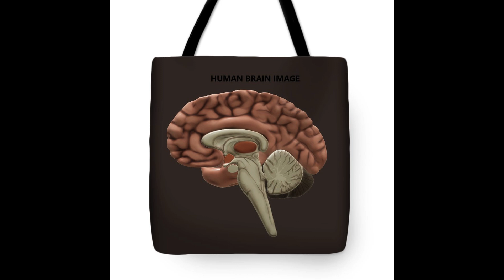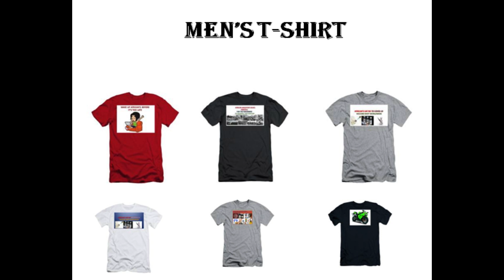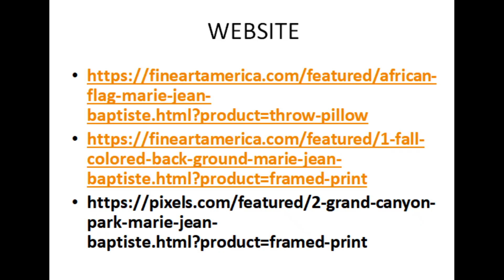Fine Art America - Buy Art Online
Marie Jean-Baptiste Decorate your home or office with museum-quality wall art delivered right to your doorstep with a money-back guarantee.    We're the largest wall art site in the world with millions of paintings, photographs, and illustrations for sale from the hundreds of thousands of living artists and iconic brands.   Each artistic design may be purchased as a canvas print, framed print, poster, art print, metal print, wood print, and more.